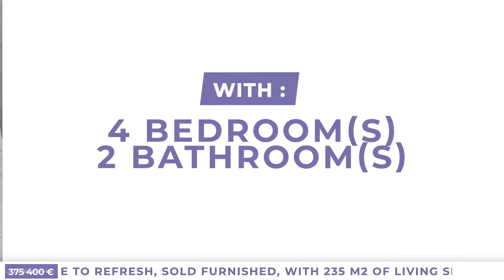Beautiful Maison De Maitre To Refresh, Sold Furnished, Wi... 375400€ (18647-TM375400E)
Beautiful Maison De Maitre To Refresh, Sold Furnished, With 235 M2 Of Living Space And Garden. 375400€ (18647-TM375400E)